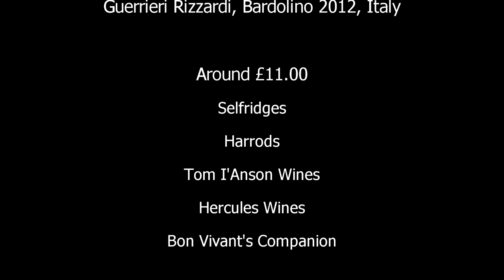Guerrieri Rizzardi, Bardolino 2012, Italy, wine review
Every Sunday Tom Cannavan of wine-pages.com chooses a new wine of the week. This week, the Guerrieri Rizzardi Bardolino 2012 from Italy is his Wine of the Week for 29 September 2013